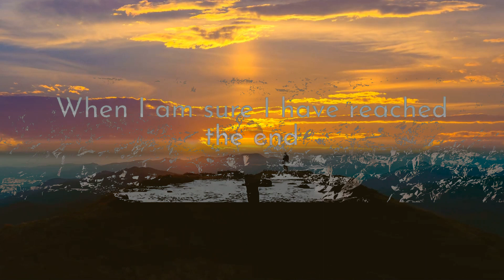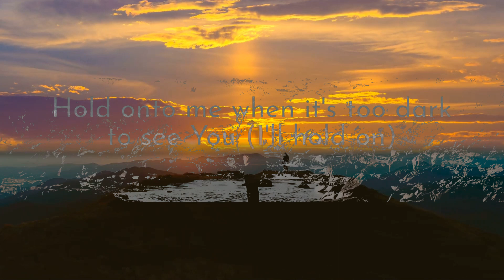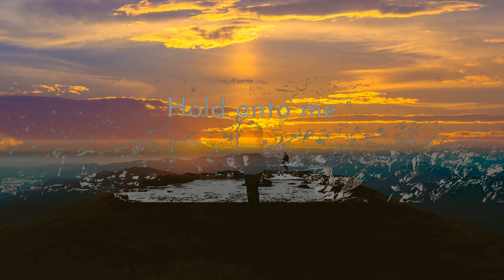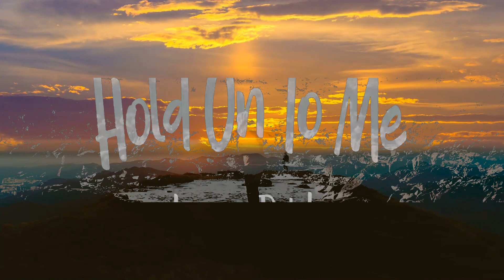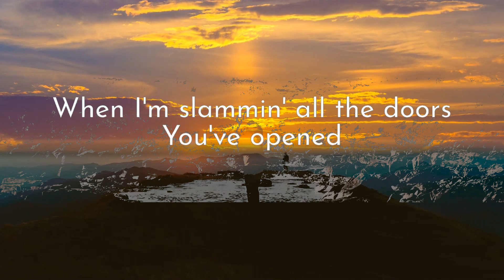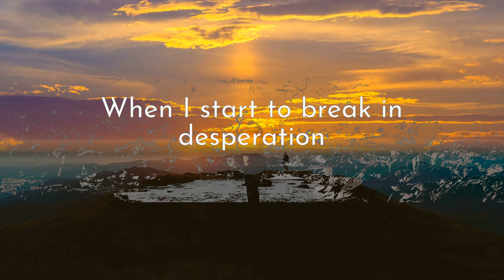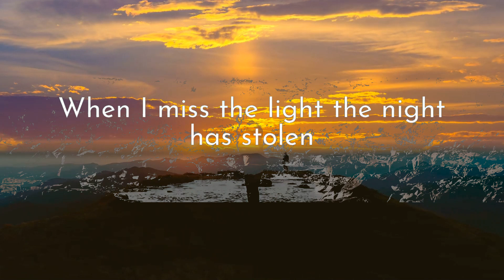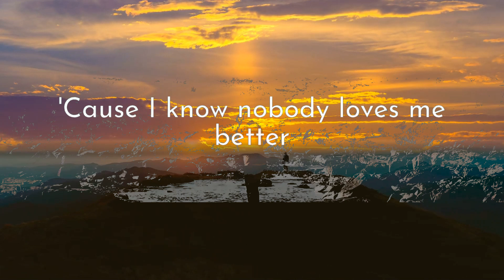Lauren Daigle - Hold On To Me ~ (Lyrics) | 1 Hour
Lauren Daigle - Hold On To Me ~ (Lyrics)
Song: Lauren Daigle - Hold On To Me

[Lyrics]
00:00 Lauren Daigle - Hold On To Me
00:05 When the best of me is barely breathin'
00:12 When I'm not somebody I believe in
00:18 Hold onto me
00:21 When I miss the light the night has stolen
00:28 When I'm slammin' all the doors You've opened
00:34 Hold onto me, yeah (Hey)
00:39 Hold onto me
00:47 Hold onto me when it's too dark to see You
00:53 When I am sure I have reached the end
00:59 Hold onto me when I forget I need You
01:06 When I let go, hold me again
01:13 When I don't feel like I'm worth defending
01:19 When I'm tired of all my pretending
01:26 Hold onto me
01:29 When I start to break in desperation
01:36 Underneath the weight of expectation
01:42 Hold onto me
01:48 Hold onto me
01:55 Hold onto me when it's too dark to see You (I'll hold on)
02:01 When I am sure I have reached the end
02:08 Hold onto me when I forget I need You (I'll hold on)
02:14 When I let go, hold me again
02:24 I could rest here in Your arms forever
02:31 'Cause I know nobody yêus me better
02:37 Hold onto me
02:44 Hold onto me